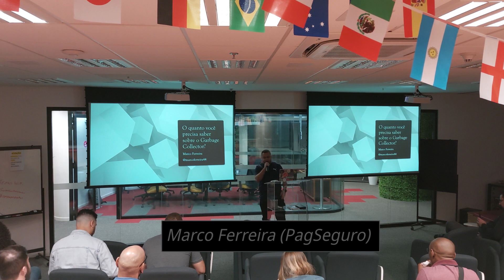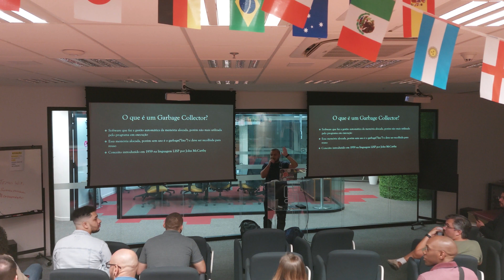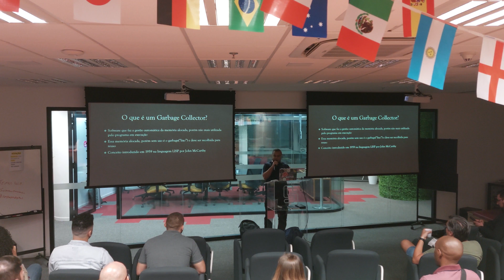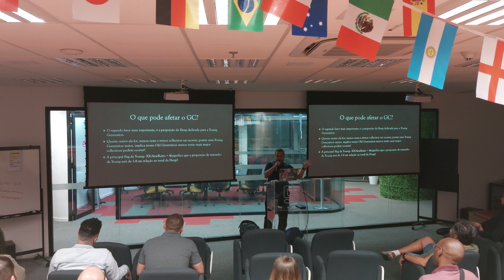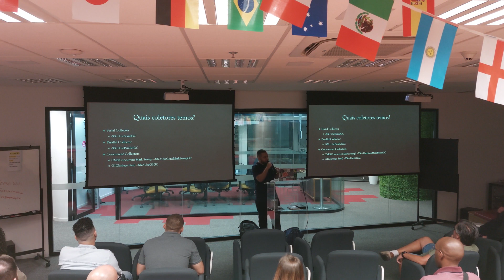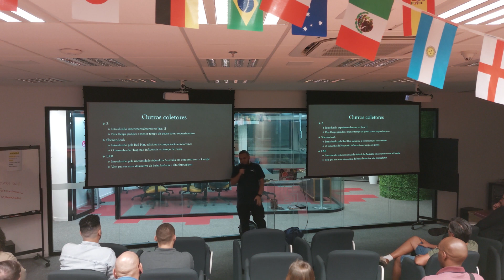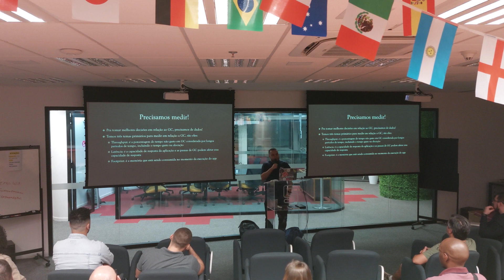Meetup 37 - Marco Ferreira - o quanto você precisa saber sobre o Garbage Collector ?